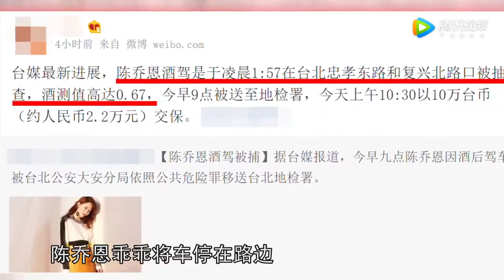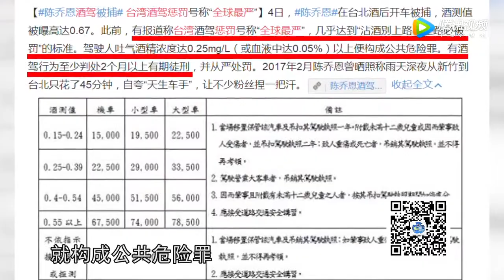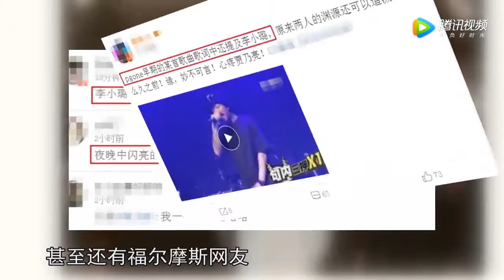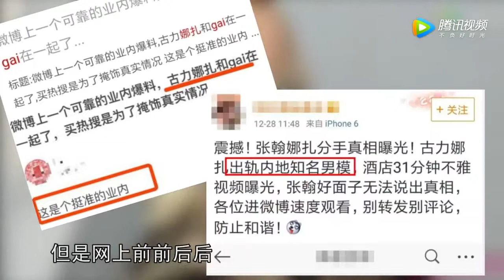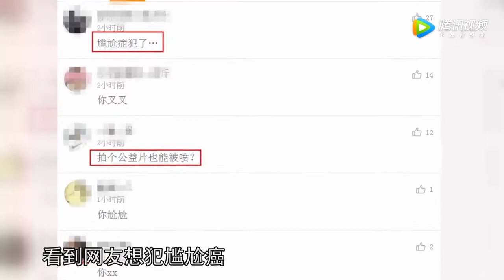贾乃亮疑独自在酒吧买醉 陈乔恩酒驾被抓捕视频曝光